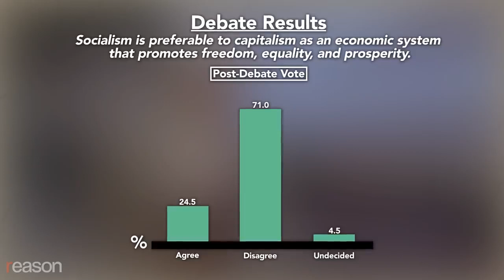Capitalism vs Socialism A Soho Forum Debate - Socialism is preferable as an economic system?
"Socialism is preferable to capitalism as an economic system that promotes freedom, equality, and prosperity."#
Arguing in favor of the resolution was Richard D. Wolff, an economist at the University of Massachusetts and the author, most recently, of Understanding Marxism. Taking the other side was former Barron's economics editor Gene Epstein, who is also the Soho Forum's co-founder and director. Reason's Nick Gillespie served as moderator.

It was an Oxford-style debate, in which the audience votes on the resolution at the beginning and end of the event; the side that gains the most ground is victorious. It was a packed house, with about 450 people in attendance. The pre-debate vote found that 25 percent of the audience agreed that socialism was preferable to capitalism, 49.5 percent picked capitalism as the better system, and 25.5 percent were undecided. Despite a technical problem at the event itself, the Soho Forum was able to recover the final vote totals, which saw support for socialism drop by half a percentage point and support for capitalism increase to 71 percent.

Produced by John Osterhoudt
Photo Credit: Brett Raney